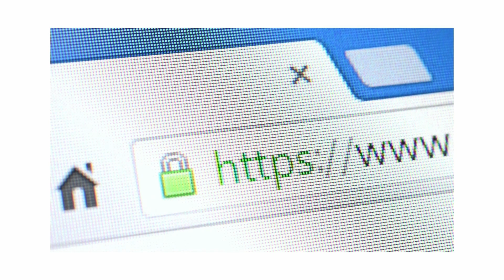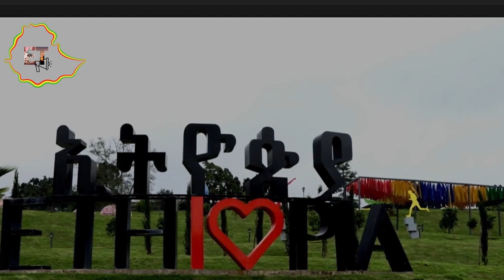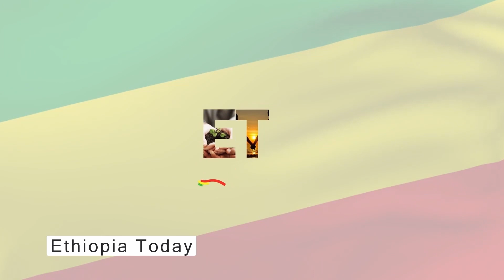Ethiopia, Zelensky will 'Name and Shame' the West, Ethiopia's Express Highway, Sudan, Kenya, Abiy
We will be focusing on the following topics on our presentation:

▶️ Ousted Sudanese envoy to US warns Israel against backing cou in his country,
▶️Kenya Defence Force soldiers killed and injured in IED attack in Somalia,
▶️Ethiopia to Increase Its Express Highways to 1600 km Over the Coming 10 Years,
▶️Zelensky will 'name and shame' the West for not doing enough.

Attention Business owners! Your 24/7 website support software works like staff for one time small fee, CHECKOUT here

Great value for money Desktop PC from Amazon
Adobe creative from Amazon
MacAfee Anti Virus for 3 devices from Amazon
▶️DoodleMaker Enterprise video maker software for one time small fee

Thanks again!